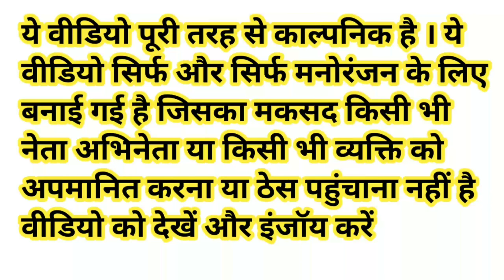लालू जी और राहुल जी की कपास खरीदने के लिए शहर से गांव में आए मोदी जी - Cotton Comedy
rahul gandhi
rahul gandhi congress leader
hindi comedy
bakaiti in classroom
राहुल गांधी
rahul gandhi bhashan
राहुल गांधी लाइव
राहुल गांधी का भाषण
राहुल गांधी न्यूज
Modi comedy
modi comedy video
narendra modi